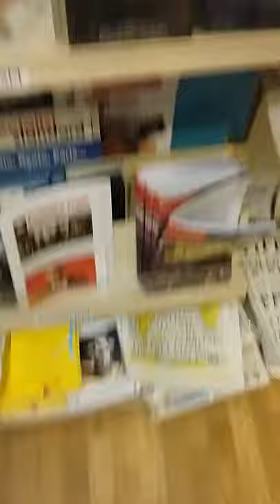Conservatives In A Left-Wing Book Shop